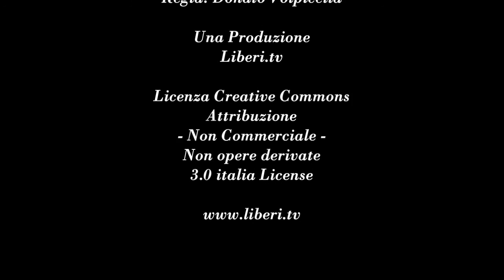Stop sanzioni al nucleare Iran. Più di 1000 morti (2015) sulle forche del regime non lo sapranno mai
- Voci Transnazionali - Iran 19 gennaio 2016

Conversazione con Esmail Mohades, portavoce dell'Associazione dei Laureati Iraniani in Italia.